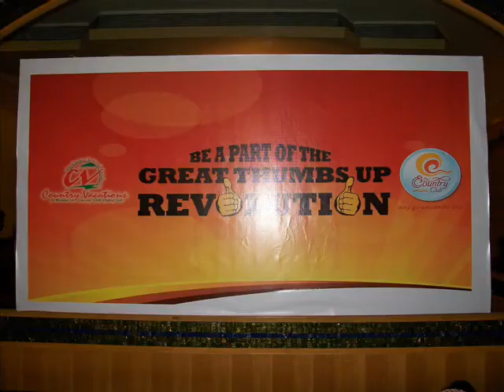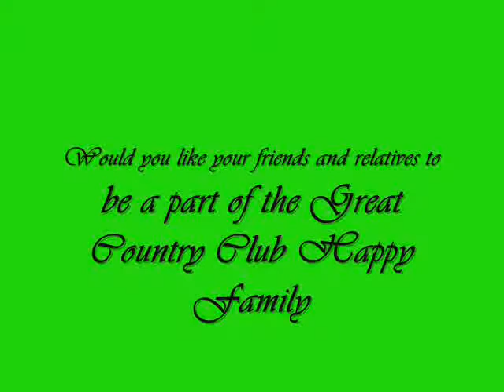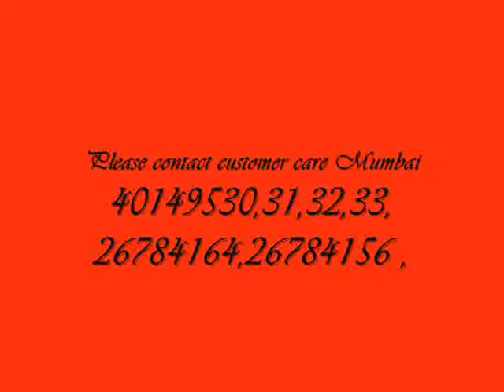COUNTRY CLUB INDIA LTD - HARESH - MEMBERSHIP NO-KL5L-0204